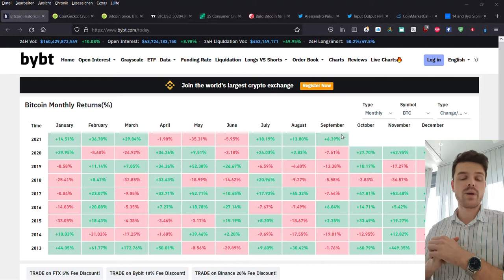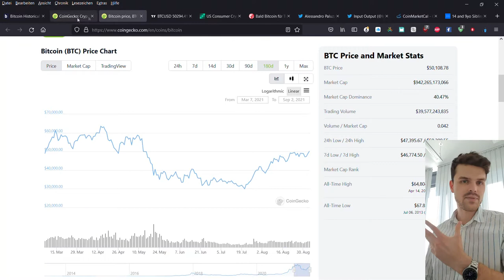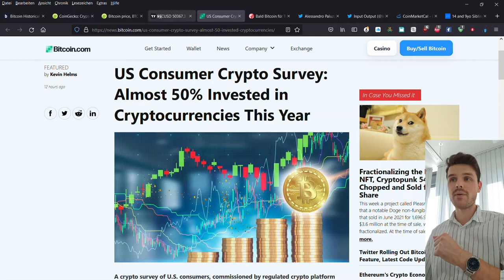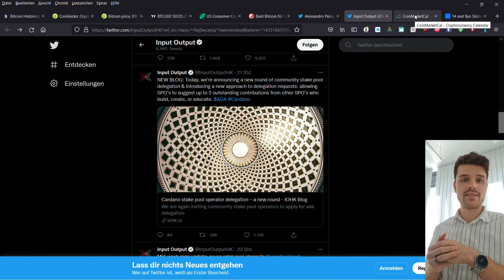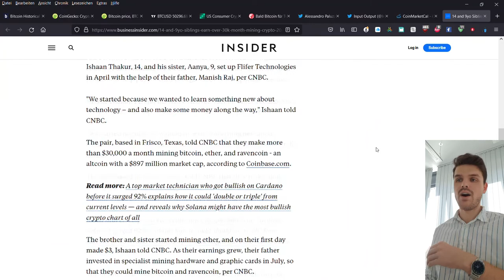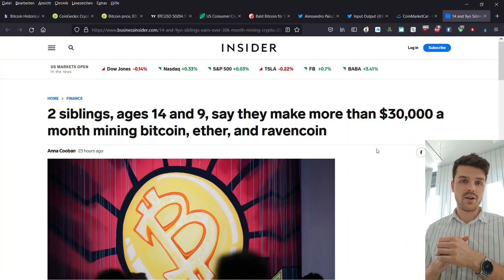Bitcoin & Cardano EXPLODED!!! What Now?!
❗ANY QUESTIONS?
I'll try to answer them all as best as I can :)

📈 *Where to buy crypto?

Important info:
I am not a tax or financial advisor and I do not guarantee the accuracy of the info in this video. If in doubt, check with your tax advisor. No guarantees or promises of profits are made in this video. All statements in this and other videos are my subjective opinion.

**eToro is a multi-asset platform which offers both investing in stocks and crypto assets, as well as trading CFDs. Please note that CFDs are complex instruments and come with a high risk of losing money rapidly due to leverage. 67% of retail investor accounts lose money when trading CFDs with this provider. You should consider whether you understand how CFDs work, and whether you can afford to take the high risk of losing your money.